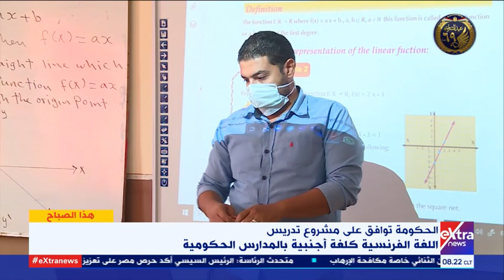هذا الصباح | أستاذ مناهج: إدراج اللغة الفرنسية بالمدارس الحكومية جزء من عملية تطوير التعليم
هذا الصباح | أستاذ مناهج بجامعة عين شمس: إدراج اللغة الفرنسية بالمدارس الحكومية جزء من عملية تطوير التعليم